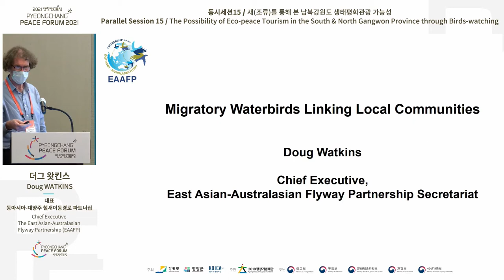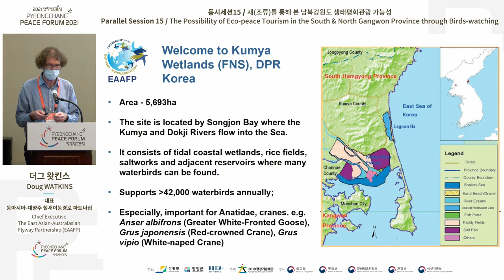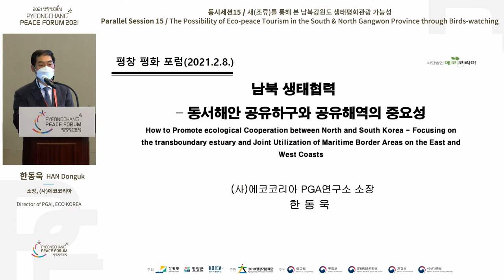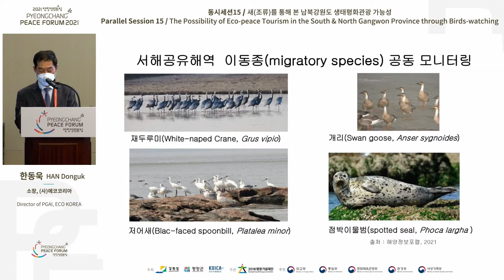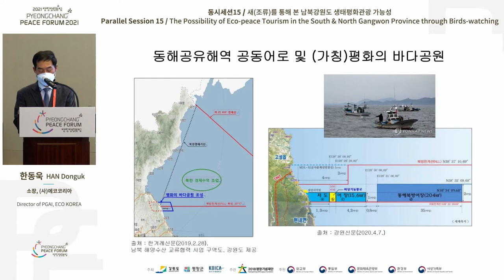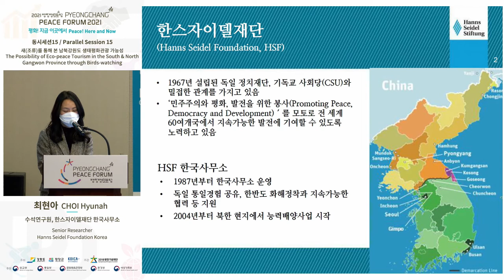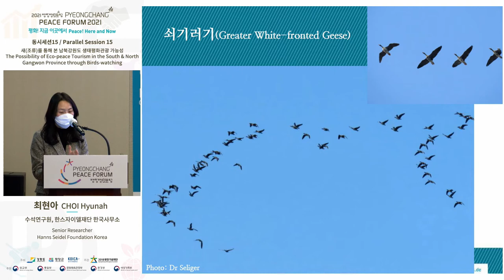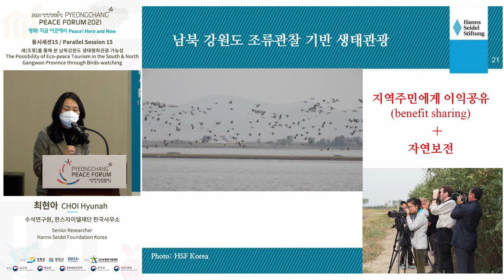Parallel Session 15-Possibility of eco-peace tourism in the S. & N. Gangwon through birds-watching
※ Presentation by Jongseok Park, CEO, JBESC has been removed from the video upon request by the speaker.

Discussion the possibility of eco-tourism by connecting regions in terms of expanding changes between the North and South Gangwon Provinces since, paradoxically, the tourism industry is one of the few exceptions to sanctions due to strengthened international sanctions on North Korea - Expected to particularly focus on the possibility of eco-tourism based on “bird-watching” and ecological peace tourism in the North and South Gangwon Provinces along with international community. - Raising awareness of inter-Korean environmental cooperation among participants and sharing recent trends such as ecological environment and ecotourism in North Korea - Providing basic data for the possibility of creating a peaceful ecological space around the Gangwon Province and building an ecological community on the Korean Peninsula to prepare for unification.